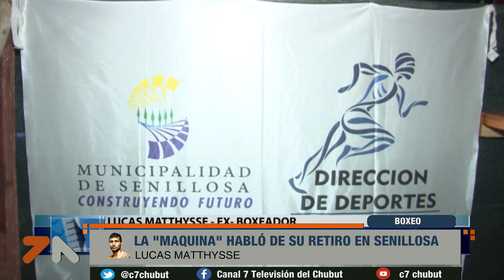Lucas Matthysse habló de su retiro